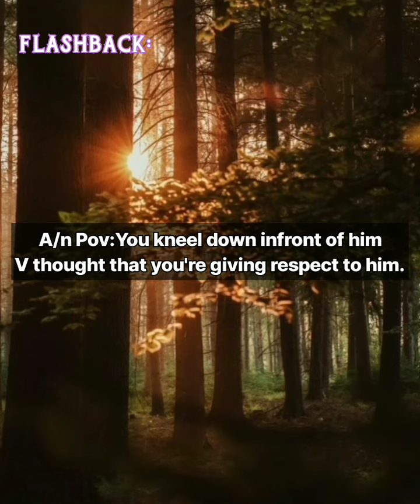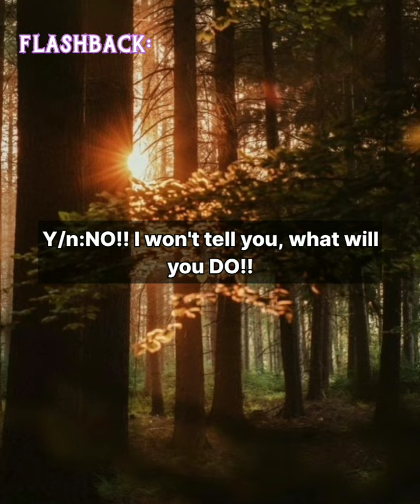[Part 93] You Pushed him (Devil king dark love VFF)